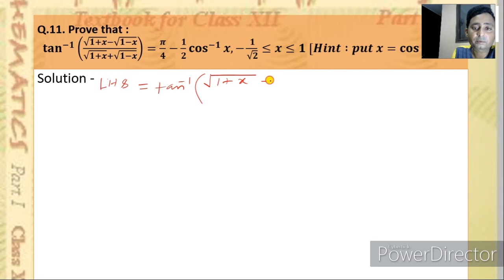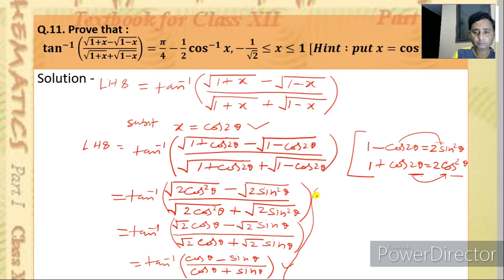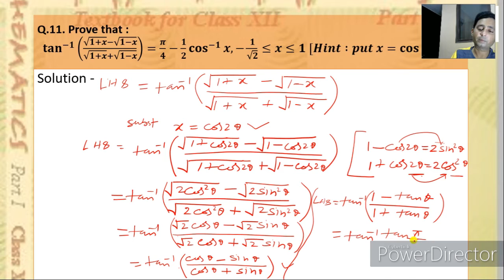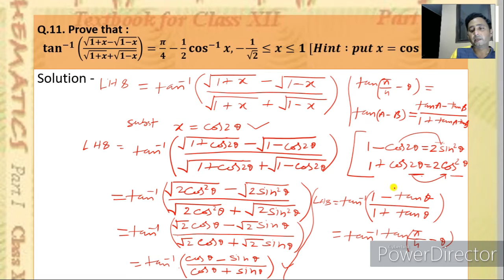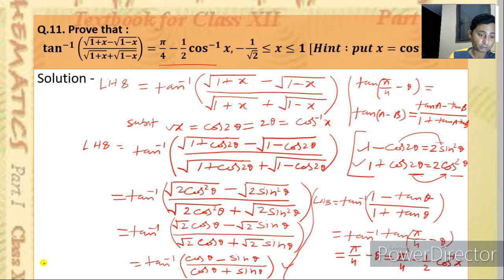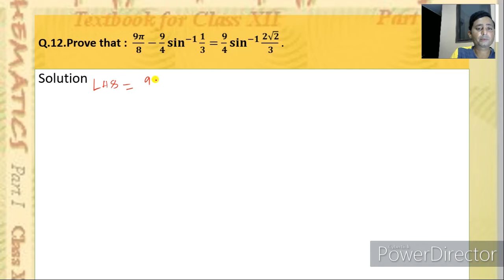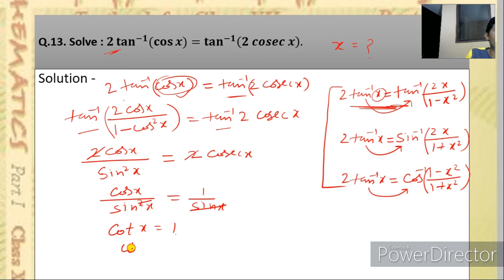class XII inverse trigonometric function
I'm on Instagram as @mubin201. Install the app to follow my photos and videos.
Here’s a show for you… Mind Of Money Maker